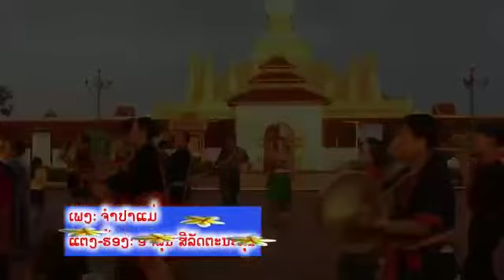ເພງ ຈຳປາແມ່ ແຕ່ງ-ຮ້ອງ ອາລຸນສີລັດຕະນະກຸນ [cover mv]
ເປັນບົດເພງທີ່ຟັງແລ້ວຄິດຮອດບູນຄຸນແມ່ອັນແສນທີ່ຮັກຂອງລູກ ບຸນຄຸນແຜ່ນດິນເກີດ ແລະ ແມ່ຜູ້ໃຫ້ກຳເນີດ